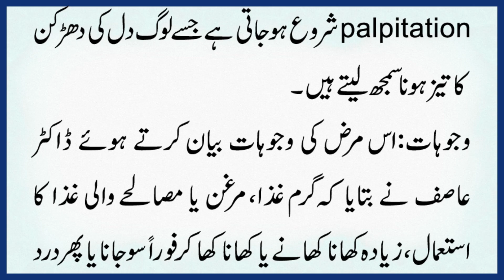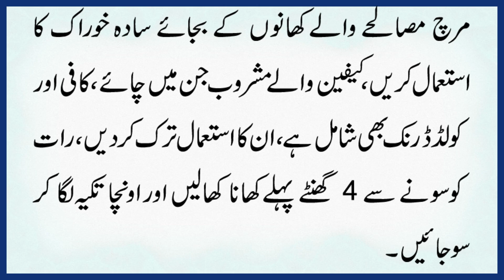Tib e Nabvi دل کی دھڑکن تیز ہونا